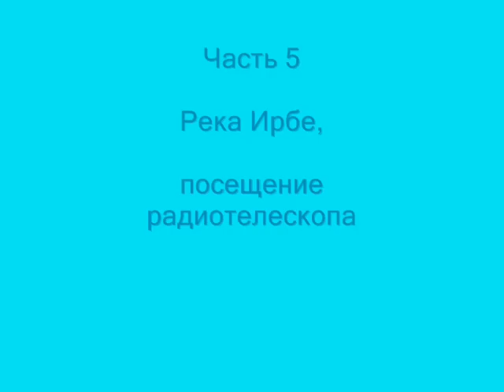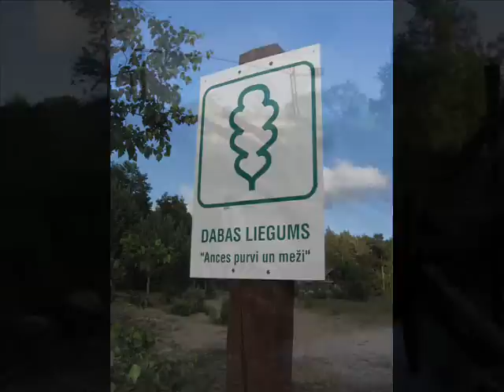Поход по рекам Курземе 2011. Часть 5/6. Ирбене, Ирбе.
Радиотелескоп в Ирбене. РТ-32.
(левый берег реки Ирбе)
Песня "Милая моя, солнышко лесное".

Ceļojums Usma - Engures upe - Puzes ezers - Rinda - Irbe.
5 daļa: Irbes upe.
Radioteleskops RT-32 (ar 32-metru antenas), Irbenē.

Travel in Latvia.
From Usma's Lake - to river Irbe.
Part 5: River Irbe.
Radioteleskop Irbenē.

Продолжение рассказа о походе по маршруту: оз. Усма - р. Энгуре - оз. Пузес - р. Ринда - р. Ирбе.
Часть 5: Река Ирбе.
Поход на байдарках "Таймень - 3"
После слияния Ринды со Стенда река носит название Ирбе.
Мы остановились на стоянку в месте, где обозначен на карте мост (по фильмам в сети, действовал ещё в прошлом году). Мост оказался сгоревшим, переправлялись на левый берег не лодке.
Осмотрели радиотелескоп в месте Ирбене.
Объект "звёздочка", как раньше назывался этот объект советской армии,имеет 32-метровую антенну, поворачивающуюся во все стороны горизонта.
Сейчас 32-метровый телескоп сдаётся наблюдателям-астрономам. За латвийской армией, вроде, остаётся 16-метровый немного на удалении от главной антенны.

После посещения объекта - последний костёр. Песня "Милая моя, солнышко лесное" - спетая, правда, в другом месте...